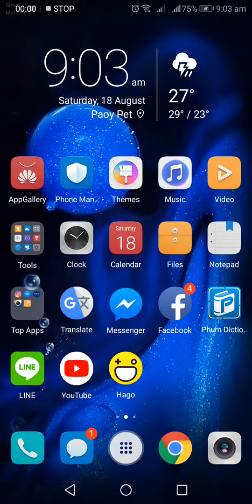Hago Game New VS girl in Cambodia